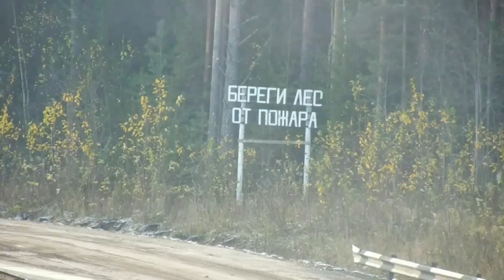Болен Рыбалкой №242 - Осенний окунь